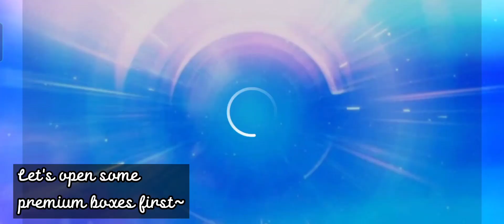Purchasing "Madeline" Pack with Limited Theme Cards! | 2022 White Day | Superstar JYP Nation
I was very hesitant wether or not to upload this video 🙂 but since i already have the recording, I decided why not💁